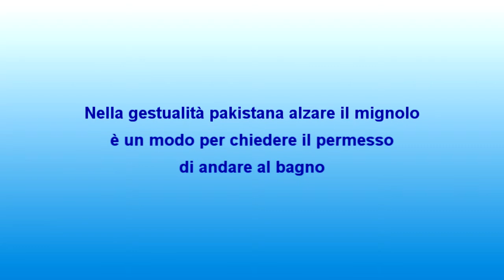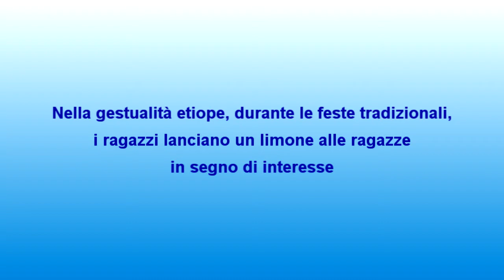Elisa Brumat 767 ciak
Terza edizione del premio Bonacci "Ciak Italians. Italiano: lingua dei gesti". Informazioni